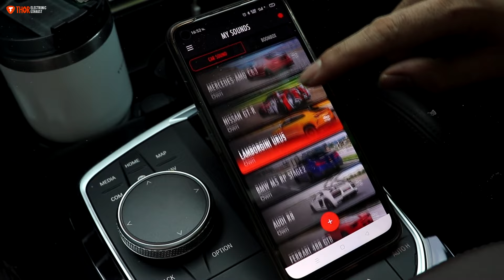เฮียรีวิว THOR Active Sound ติดตั้งมาใน BMW G30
เสียงท่อเดิมยังไม่กระหึ่มเร้าใจ เพิ่มฟีลลิ่งการขับขี่ด้วย THOR Active Sound เสียงท่อสังเคราะห์ เสียงกระหึ่ม สมจริง มีเสียงให้เลือกหลายรุ่น ไม่เบื่อ ไม่จำเจแน่นอน

สอบถามรายละเอียดเพิ่มเติมได้ที่